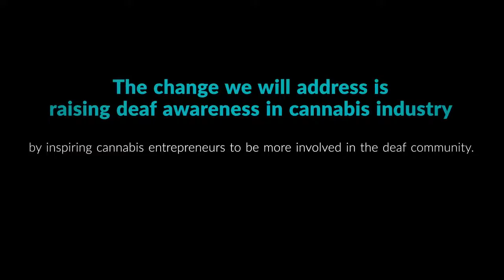420MEDIA Trailblazers In Cannabis: Angela and Jared Panks, Home Grown ORegonicX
420MEDIA and MJBA Present: Trailblazers in Cannabis: Angela and Jared Panks ORegonicX.

Turn On. Tune In. Catch the Buzz. Marijuana Channel One is a creation of MJBA Publishing LLC.  All rights are reserved.